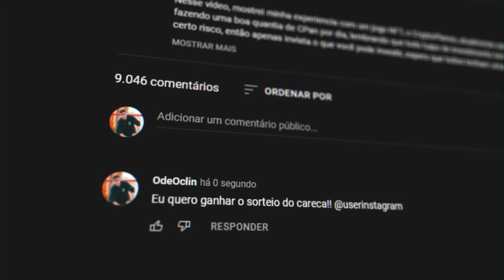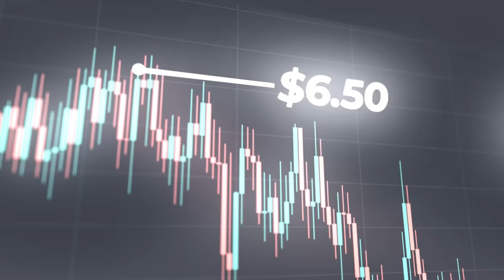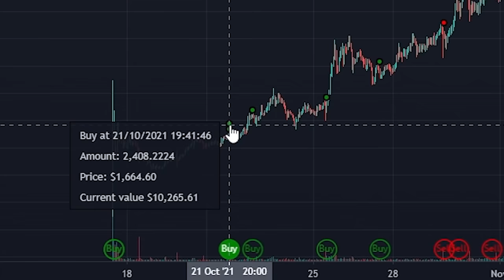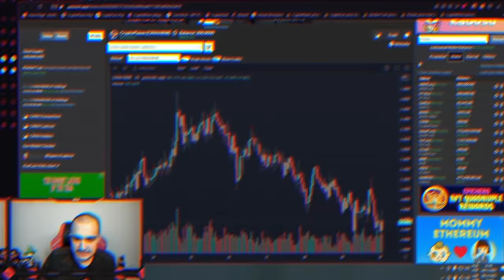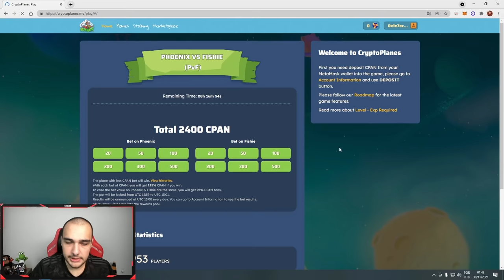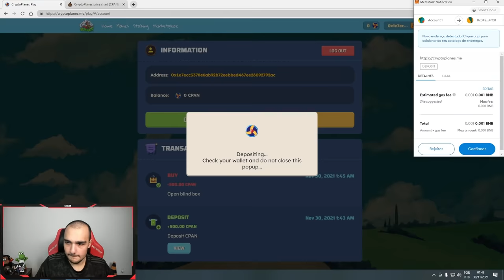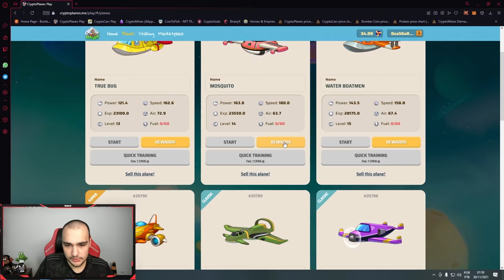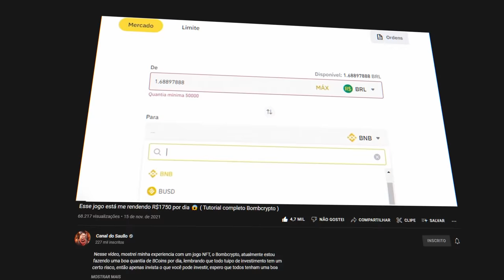eu faço R$6000,00 por dia nesse JOGO 😱 ( Tutorial completo CPAN )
Mostrei nesse vídeo o jogo NFT CPAN, consigo fazer em um dia uma média de R$6.000,00 com corridas de carros.